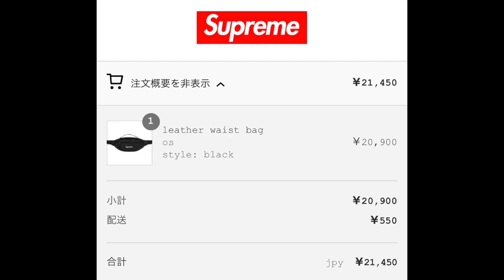【Supreme】2023 FW WEEK10"Leather Waist Bag"オンライン購入品レビュー!!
SK LOUNGE HIROです。

このWEEK10ではSTONE ISLANDではなく、レザーバッグシリーズが人気でしたね!!

★スニダン様　招待コード:
「87ANX9」「ARLGW4」

お使い頂いた方、有難うございます！